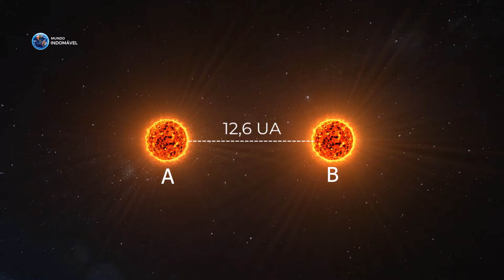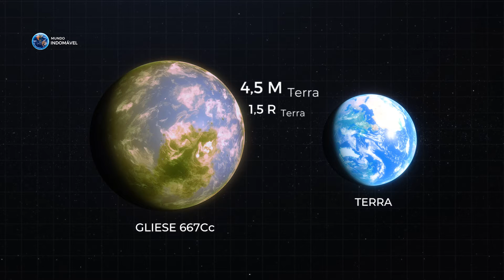Um Exoplaneta Com Três Sóis que Pode ter Vida - GLIESE 667Cc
Gliese 667Cc - Planeta

Imagine viver em um mundo onde você poderia presenciar ao menos três sóis no céu ao invés de um. Uma visão verdadeiramente incrível e difícil de acreditar. No entanto, esse cenário é exatamente o que acontece em um exoplaneta chamado Gliese 667Cc. Este mundo orbita em torno de uma anã vermelha, que ao mesmo tempo está em torno de duas anã laranjas semelhantes ao Sol. Além disso, uma provável existência de vida e vastos oceanos devem estar presentes em sua superfície, mesmo que a presença de três estrelas dificulte essa ideia. Eu sou Gabriel Souza, e você é muito bem vindo, e hoje vamos conhecer o fascinante Gliese 667Cc, um exoplaneta que possui três sóis.

/ savfkmusic